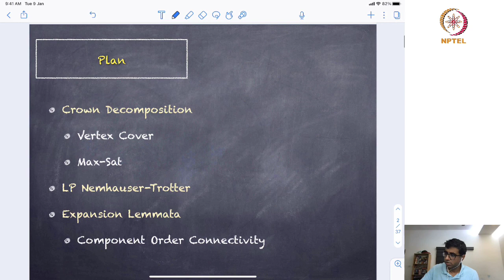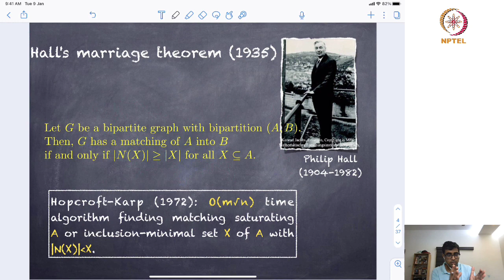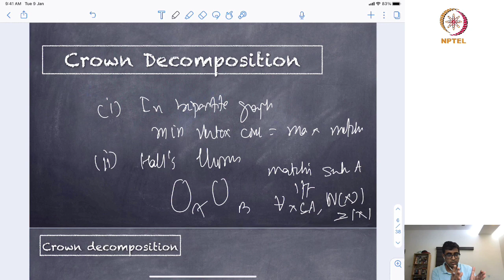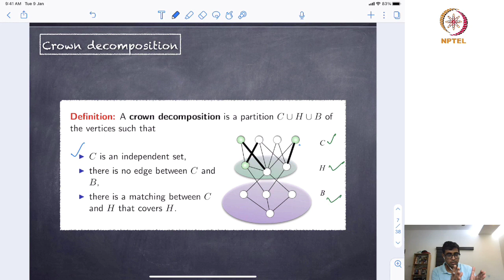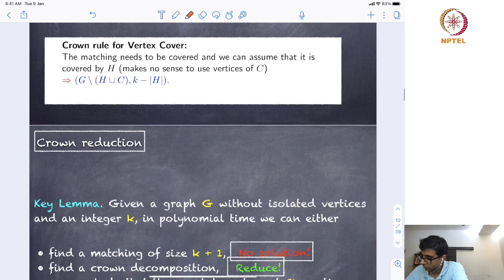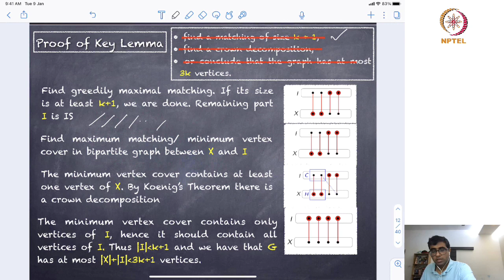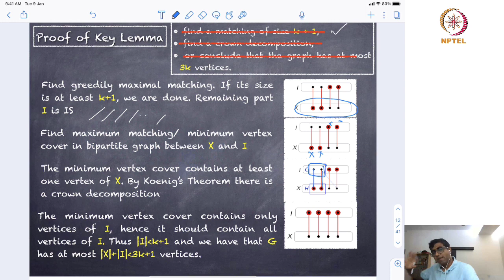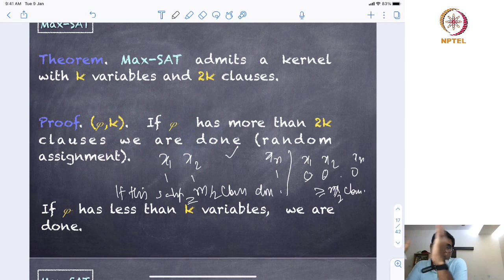mod01lec05 - Kernelization: Crown Reduciton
Use Crown reducition to get 3k kernel for Vertex Cover as well as use it to get kernel with k vertices and 2k clauses for MAX-SAT.